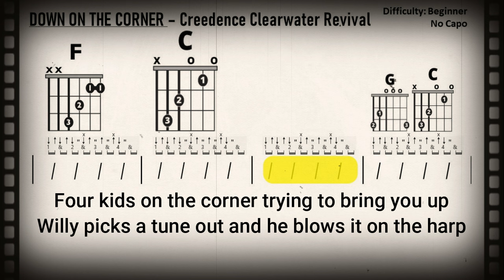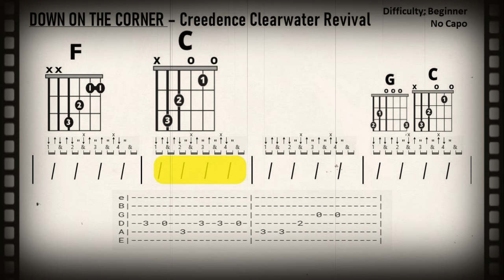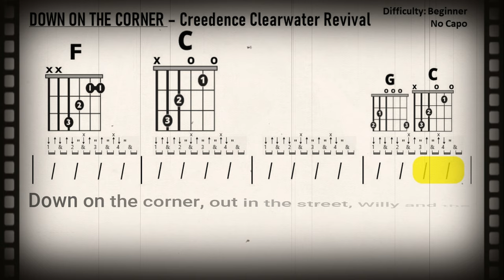DOWN ON THE CORNER {NO CAPO} by CCR (Beginner Guitar Chord, TAB, & Strum Play-Along w/ Lyrics)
Guitar Play-Along

This easy to follow, beginner level, play-along video for guitar and vocals is in the key of C major with no capo required. Scrolling chord chart format.  If necessary, slow the tempo in the settings menu for practice purposes.

"Down on the Corner" is a song by the American band Creedence Clearwater Revival. It appeared on their fourth studio album, Willy and the Poor Boys (1969). The song peaked at No. 3 on the Billboard Hot 100 on 20 December 1969. The flip side, "Fortunate Son", reached No. 14 on the United States charts on 22 November 1969, the week before Billboard changed its methodology on double-sided hits.

In Canada, the single reached No. 4 in December 1969, and No. 5 in New Zealand. The song performed better in much of Continental Europe, where it made number 2 in Germany, number 9 in Austria, number 8 in the Netherlands, number 17 in Flemish-speaking Belgium and number 6 in French-speaking Belgium than in the United Kingdom, where it stalled at number 31.

The song chronicles the tale of the fictional band Willy and the Poor Boys, and how they play on street corners to cheer people up and ask for nickels.

Songwriter John Fogerty explained how the lyrics were derived:

[I] was kind of inspired by seeing an advertisement in the paper one day,” he says. “It was an ad from Disney that said in great big letters ‘Winnie the Pooh’. Something in my brain said ‘Winnie the Pooh and the Pooh Boys’. Obviously, that was close to ‘Willy and the Poor Boys’. As I began to develop this idea it turned into music in that weird mystical, almost uncontrollable way, music comes to songwriters. Winnie the Pooh is still my favorite character who I’ve shared with my daughter Kelsy since the day she was born, though she's growing out of it. But I'm not.

The song makes reference to a harmonica, washboard, a kazoo, a Kalamazoo guitar, and a gut bass.[8] In a 1969 appearance on The Music Scene TV show,[9] the band performed the song dressed up as “Willy and the Poor Boys”.[10] Stu Cook played a gut bass, Doug Clifford the washboard, and Tom Fogerty the Kalamazoo, which mimicked the appearance of the band as they appear on the album cover.

Billboard described the single as having "an infectious calypso beat."

Lyrics

Early in the evenin' just about supper time
Over by the courthouse they're starting to unwind
Four kids on the corner trying to bring you up
Willy picks a tune out and he blows it on the harp

Down on the corner
Out in the street
Willy and the Poor Boys are playin'
Bring a nickel, tap your feet

Rooster hits the washboard and people just got to smile
Blinky thumps the gut bass and solos for a while
Poor Boy twangs the rhythm out on his kalamazoo
And Willy goes into a dance and doubles on kazoo

You don't need a penny just to hang around
But if you've got a nickel, won't you lay your money down?
Over on the corner there's a happy noise
People come from all around to watch the magic boy

Source: LyricFind
Songwriters: John Cameron Fogerty